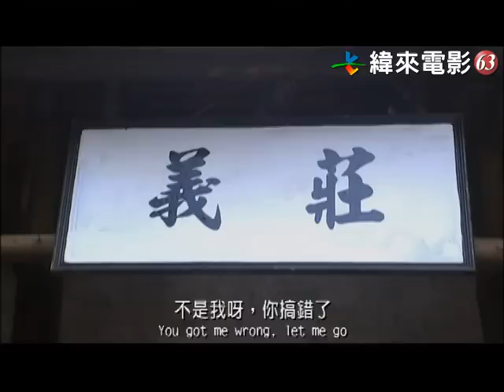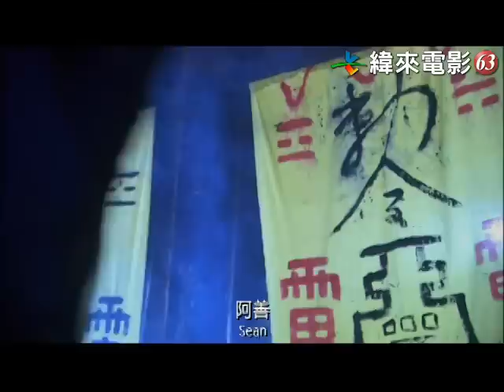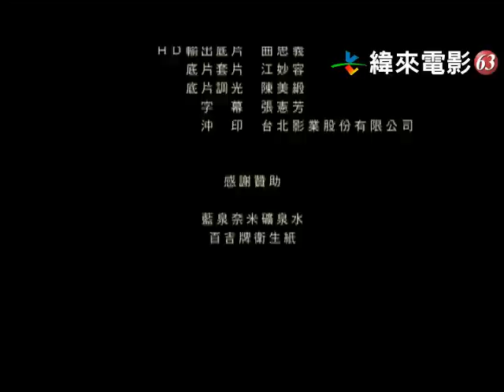【緯來自製電視電影─ 殭屍保鑣(下)】完整版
有事沒事，打開電腦，滑開手機，讓我們將精彩好戲分享給你們 !

【劇情大綱】
史道長率領徒弟護送小殭屍回老家，但途中卻遇襲修練千年的大殭屍，經過一場戰鬥，史道長與小殭屍走散。失散的小殭屍在走投無路之下，遇見了小翠，為了保護小殭屍，小翠也漸漸地迎來危機。

【卡司陣容 】
導演
演員